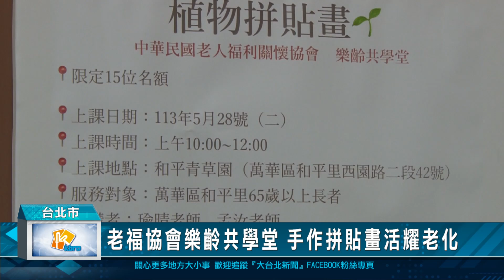老福協會樂齡共學堂 手作拼貼畫活耀老化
長期關注老人福利及權益的老人福利關懷協會，從5月起開辦樂齡共學堂活動，帶領社區長輩進行植物拼貼畫，希望藉著藝術手作，讓長者回憶自己的美麗故事，也能重新遇見美好的自己，擁有幸福的老齡生活。